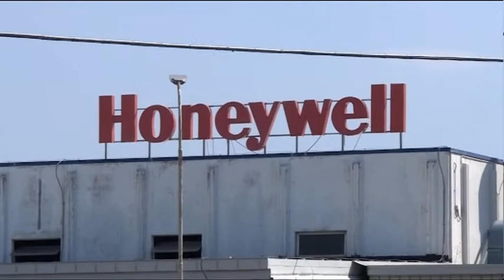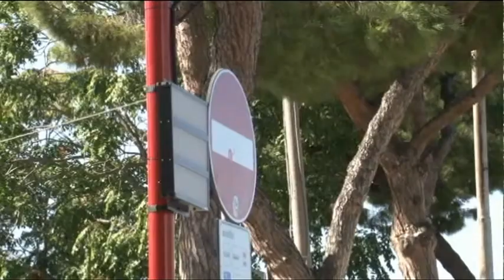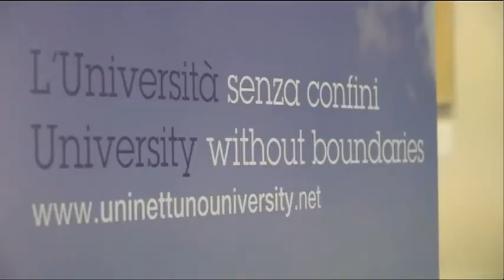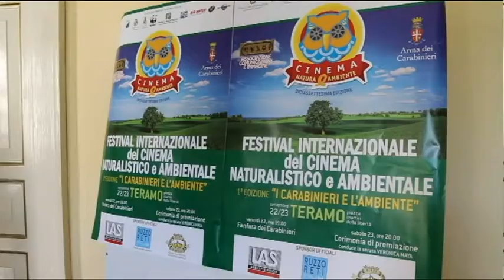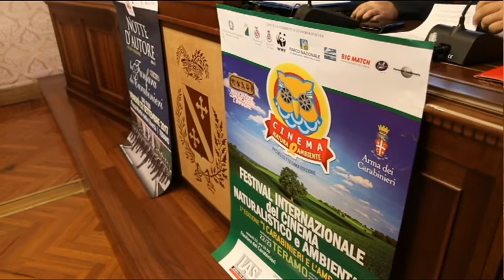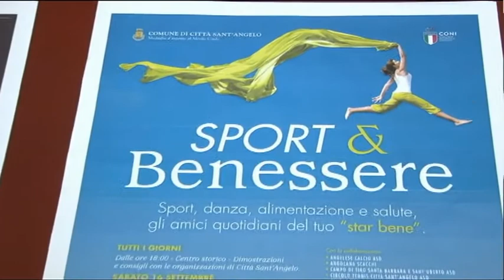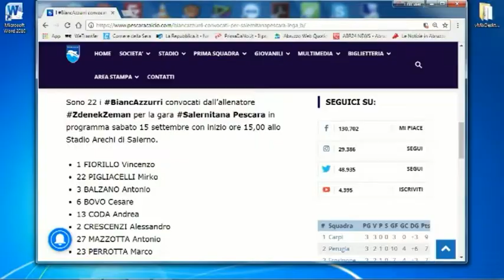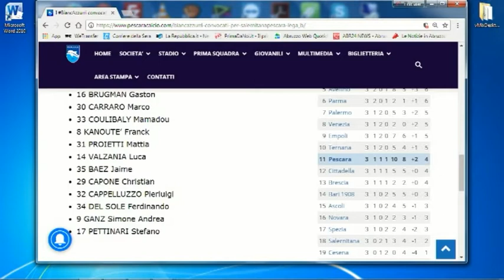TgSei edizione delle 14 di venerdì 15 settembre 2017